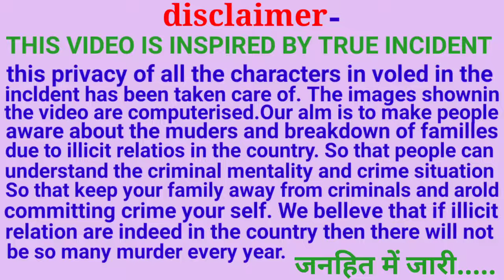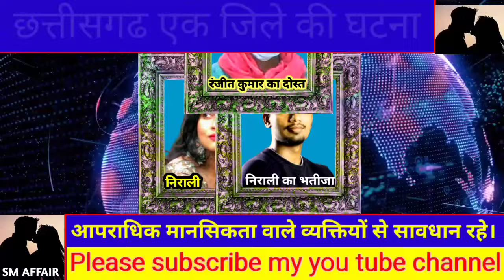Extra marital affair | खूबसूरत चाची का अपने जवान भतीजे और उसके दोस्त के साथ